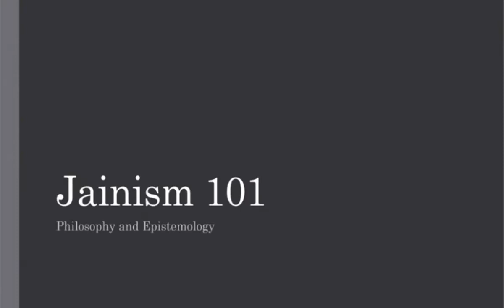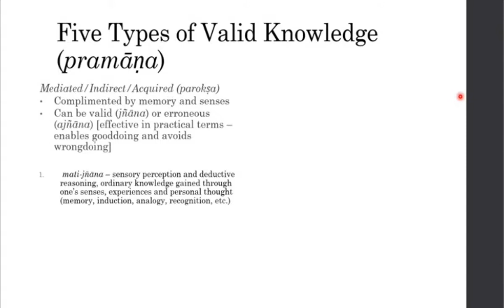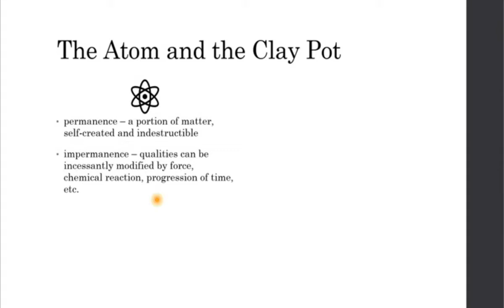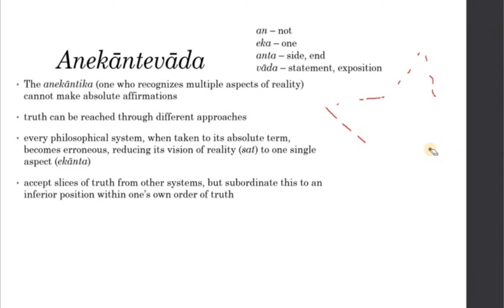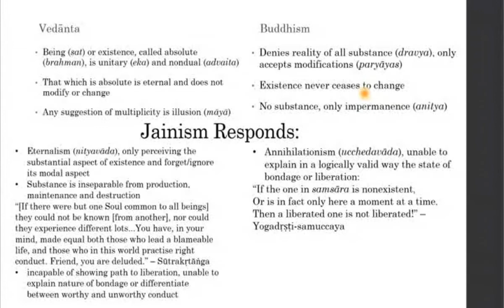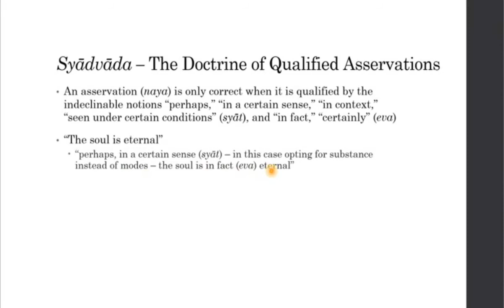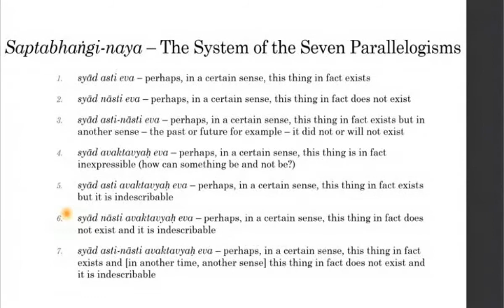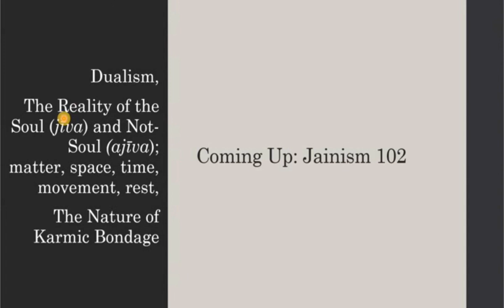2) Jainism 101: Philosophy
this one might be a little tough but I promise it's worth it

btw the thumbnail isn't Jain but I kinda like the idea of viewing this stuff as philosophical combat